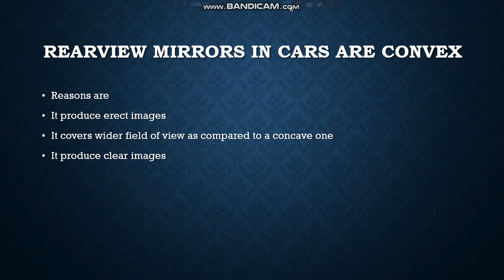Rearview mirrors in cars are convex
Reasons are
It produce erect images
It covers wider field of view as compared to a concave one
It produce clear images